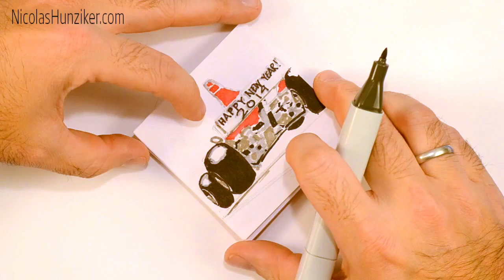Nicolas Hunziker | Happy New Year 2014! | Time lapse marker sketch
Happy New Year! All the best in 2014.

A post-it note and a couple of art markers.

Sketch by Nicolas Hunziker
Directed by Heather Norwood